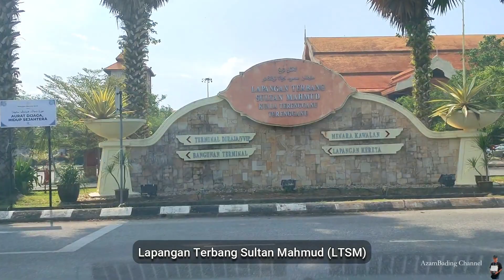Jalan Teluk Ketapang ke Lapangan Terbang Sultan Mahmud (LTSM) - Progres pada 22/6/2023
03:35 - The Red Fox Tavern
LINK:

 • "The Red Fox Tave...